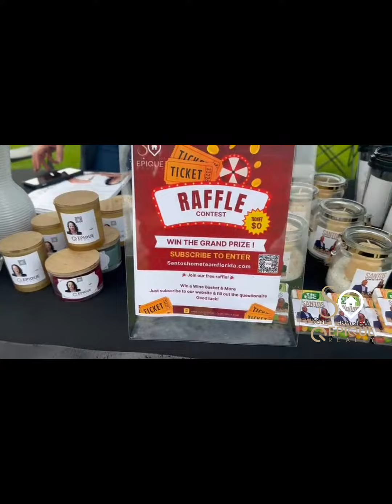Latin Festival 2024 Volusia County Deltona FL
🎉 What an incredible day at the Volusia County Latin Festival! Antonella Martino Santos and Rafael Santos from the Santos Home Team, along with Sylvia Flores, representing Epique Realty. We had a blast connecting with the community. It was a day filled with great people, amazing music, and fantastic family activities. A big thank you to the Hispanic Chamber of Central Florida  for organizing this fantastic event! Check out the highlights in our video. 🎶🎉

SantosHomeTeamFlorida.com